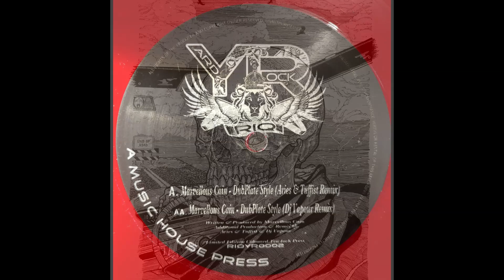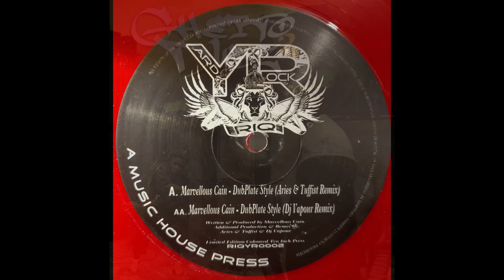Junglisms - Amen Breaks Jungle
Tracklist

01. 00:00 Salaryman feat. Veak - Skank Routine
02. 01:50 Dubious - Gunsmoke
03. 04:24 Genotype - Rich & Poor
04. 05:53 Veak - Deliver Dub
05. 07:21 Luke B - This Life
06. 08:49 Radicall - Femme Fatale (Silence Groove Remix)
07. 09:55 Friske - Rigged System (Remix)
08. 11:24 Luke B - Self Help
09. 12:30 Marvellous Cain - Dubplate Style - VIP Remix
10. 13:36 Veak - Lawd A Mercy (Sasha Khan Remix)
11. 16:33 S.P.Y - Warrior Dub
12. 18:45 DJ Rap, Dope Ammo, Jasmine Knight - Divine Rhythm Trilogy, Pt. 3 (Ravers Remix)
13. 20:49 Lowriderz - Soundbwoy
14. 22:17 Conrad Subs - Nebula
15. 23:46 Lowriderz & Claws - Skank
16. 25:47 Andy Skopes - Seance
17. 26:53 Tim Reaper - Whirlpools
18. 29:06 Visual Riddims - Never Felt
19. 32:13 Confusious - Need You
20. 35:10 AC13 - The Virus (Original Mix)
21. 36:19 Scape - Say Goodbye
22. 37:55 Scattyone - Shittin Pantz
23. 39:35 Sound Shifter - Dis Jungle (Vinyl Junkie Remix)
24. 41:47 Veak - Jungleheadz
25. 43:59 Sound Shifter - What I Had (Lowriderz Remix)
26. 45:50 Vital Elements - Pass Us By
27. 48:46 Veak - Revolver Riddim
28. 49:53 Symptom - Stay Tough (Vinyl Junkie & Sr Remix)
29. 52:49 Veak - Kill Sound Fi Sure
30. 54:17 Dawn Raid - Desire (Scattyone Remix) (Feat. Kiara)
31. 56:30 DJ Hybrid & DJ Slinke - 99 Dub (2020 Rollers Vip)